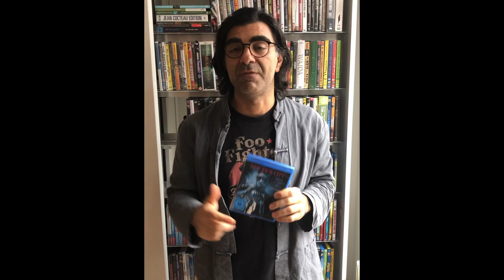Fatih Akın über NEW JACK CITY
Fatih Akın präsentiert in einer Carte-Blanche-Reihe eine Auswahl an Gangsterfilmen, die ihn besonders geprägt haben.

Der Hamburger Regisseur wurde 2004 mit der rebellischen Liebesgeschichte GEGEN DIE WAND international bekannt. Der Film erhielt den Goldenen Bären, den Deutschen Filmpreis und den Europäischen Filmpreis. In der Folge erregte Akın mit vielgerühmten und ganz unterschiedlichen Filmen Aufsehen, wie SOUL KITCHEN (2009), THE CUT (2014) oder AUS DEM NICHTS (2017), für den er 2018 den Golden Globe erhielt.

Film:
USA 1991. R: Mario Van Peebles. D: Wesley Snipes, Ice-T, Allen Payne

Der Dealer Nino Brown (Wesley Snipes) regiert das Getto von Harlem mit harter Hand. Polizeiinspektor Stone setzt das Undercover-Duo Nick und Scotty auf den Gangsterkönig an. „Scarface in Harlem“ nannte Der Spiegel das Regiedebüt von Mario van Peebles, das einen authentischen Blick auf das Milieu mit dem Rap- und Hip-Hop-Soundtrack der Zeit (Ice-T, Queen Latifah, N.W.A.) verbindet.